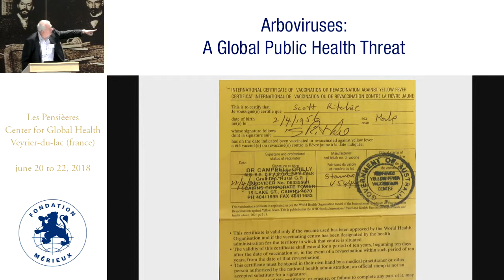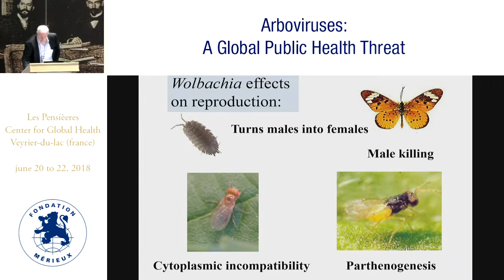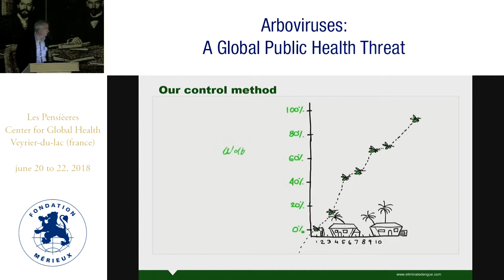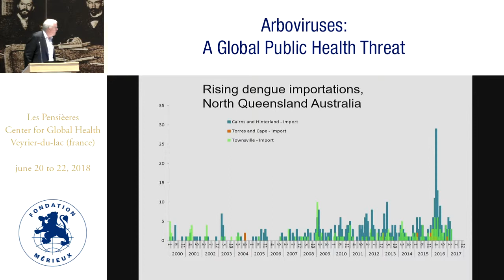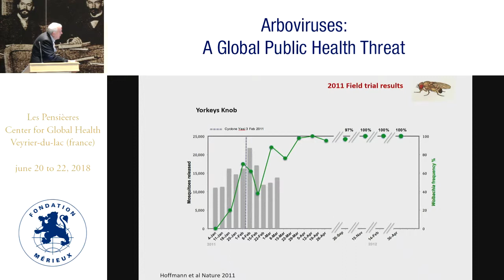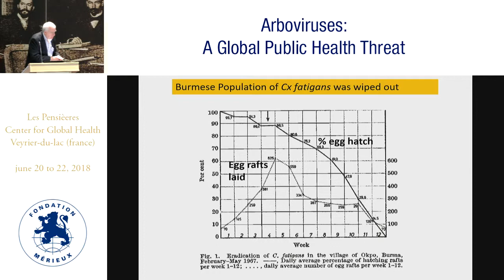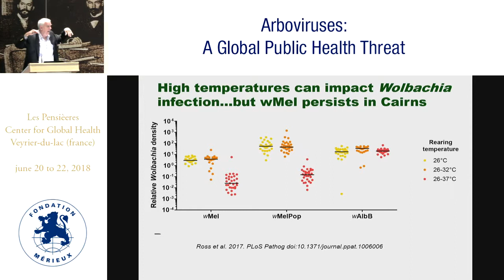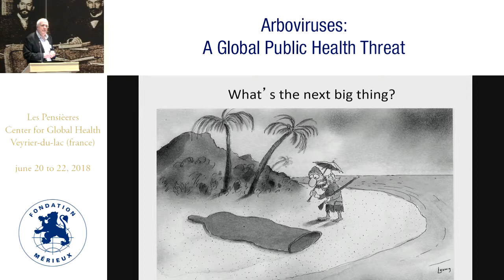Scott Ritchie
Wolbachia: how to optimise and sustain its promise of control of Aedes and Aedes-borne viruses